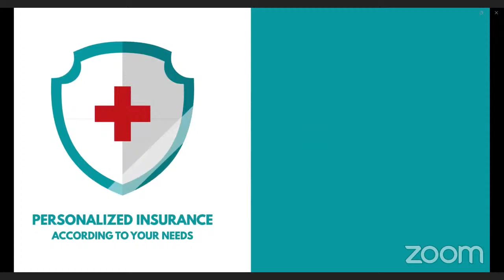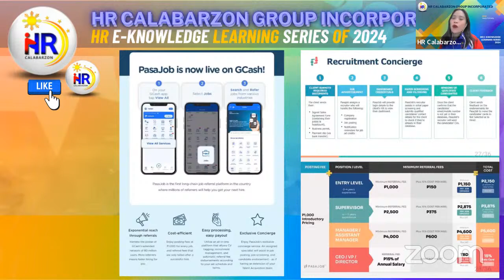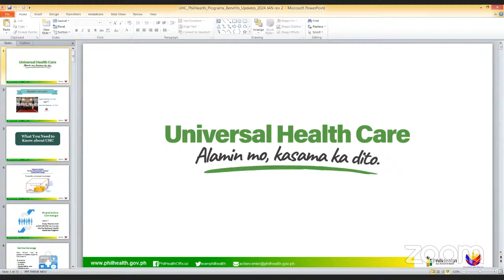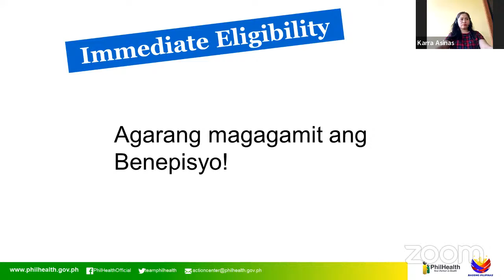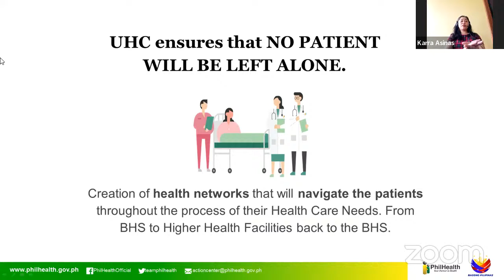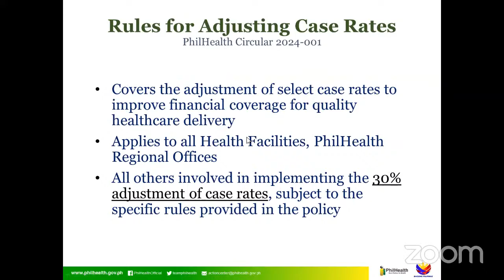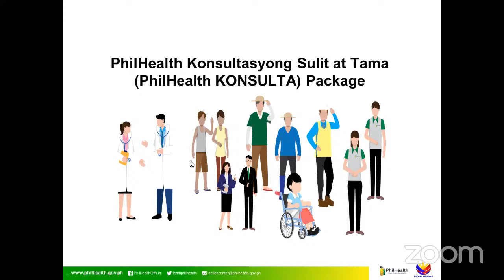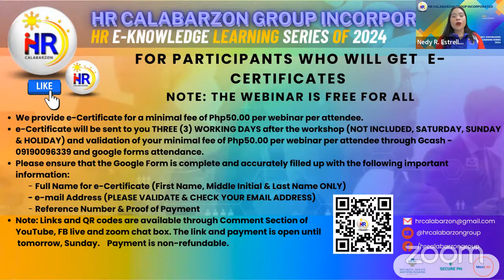PHILHEALTH: Mandatory Benefits & Contribution 2024